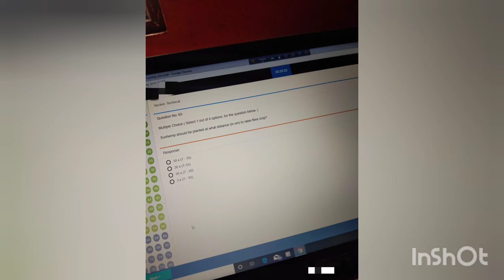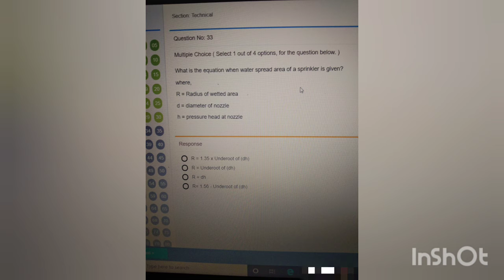Questions of IFFCO AGT (Agriculture Graduate Trainee) 2019